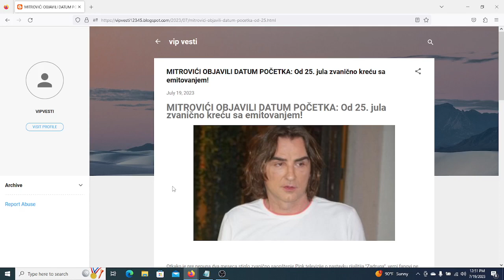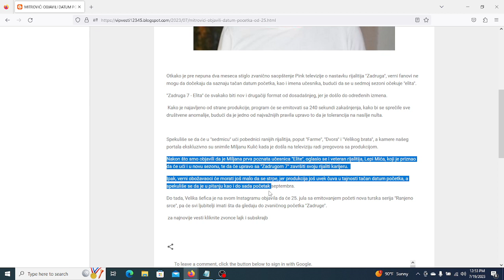MITROVIĆI OBJAVILI DATUM POČETKA Od 25 jula zvanično kreću sa emitovanjem!